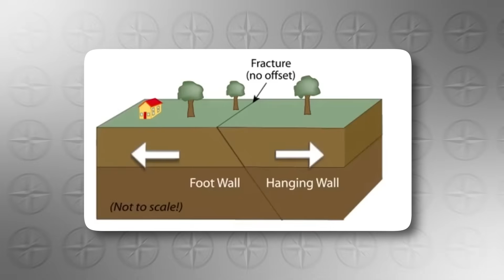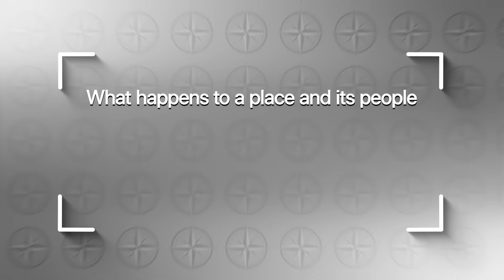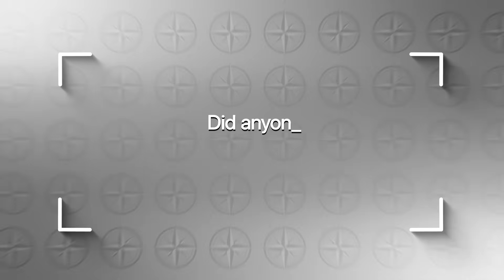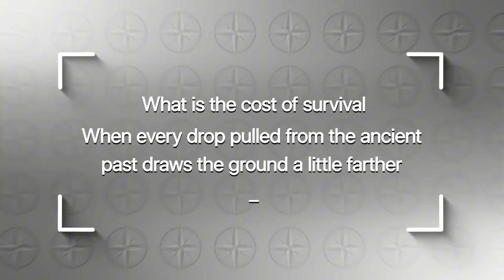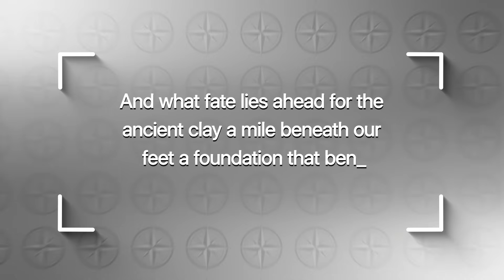NO ONE BELIEVED The Warnings Until Central Valley Footage Proved It — Scientists Issue Warning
New satellite data and field measurements reveal that California’s Central Valley is sinking at an accelerating and irreversible rate. Entire sections of farmland, canals, roads, and communities are subsiding as deep groundwater pumping compresses ancient clay layers beneath the valley—causing permanent loss of land elevation and water storage capacity. What was once considered a slow, manageable issue has now become a systemic geological and infrastructure crisis threatening America’s primary agricultural region.

Researchers confirm that in just the past 16 years, parts of the Central Valley have sunk as much as they did during the entire previous half-century. Satellite InSAR imagery shows canals warping, water pooling where flow should occur, and critical infrastructure losing function. Even aggressive groundwater reforms cannot reverse the damage already locked into the subsurface—because compressed clay does not rebound.

In this video, we separate collapse from misconception:
• Why the Central Valley is sinking faster now than ever before
• How deep aquifer depletion causes permanent ground loss
• Why canals, wells, and farmland are failing despite regulation

Using satellite InSAR, GPS stations, Stanford modeling, and groundwater data, we examine:
1️⃣ Accelerating land subsidence and irreversible clay compaction
2️⃣ Infrastructure failure — canals losing capacity and water delivery
3️⃣ Long-term consequences for food supply, rural communities, and cities

Experts stress this is not an earthquake or surface erosion issue — it is a permanent geological transformation driven by groundwater over-extraction and prolonged drought. Even with perfect management, much of the damage will continue unfolding for decades.

Stay informed with data, satellite evidence, and context — not panic.